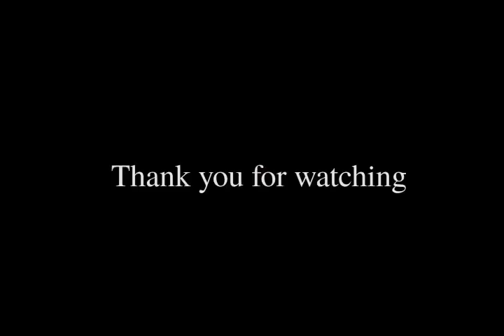5 Frith Road For Sale $388,800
🏡Coming soon to MLS! $388,800 🏡
✅Incredibly priced north facing condo in a very well maintained building.
✅ Nice spacious layout with fantastic amenities near by including TTC, shopping , highways and York University. Very clean unit.
✅ Large Corner Unit with a big balcony and great views.  2 Large Bedrooms. Appliances and stackable washer and dryer.
✅ Facilities Incl: Security System, Outdoor Pool, Rec Room, Exercise Room, Sauna, Gardens, Bbq Area, Rarely Available.
✅ This Unit Shows Very Well! Move-In Condition! All Elfs, Blinds, Fridge, Stove, Washer, Dryer, Range Hood, Parking & Locker.